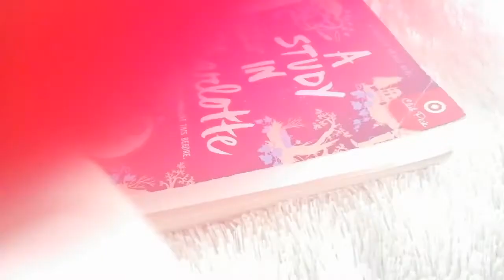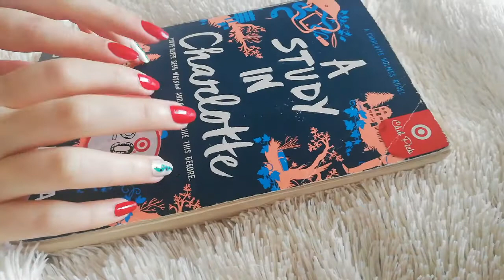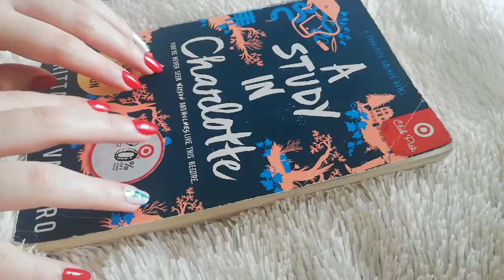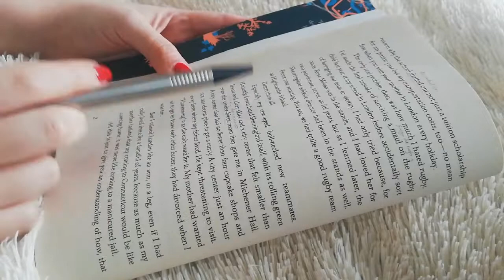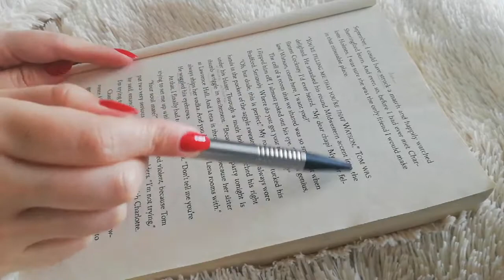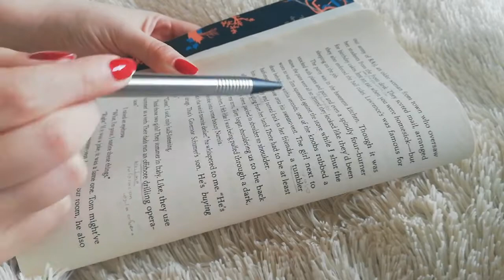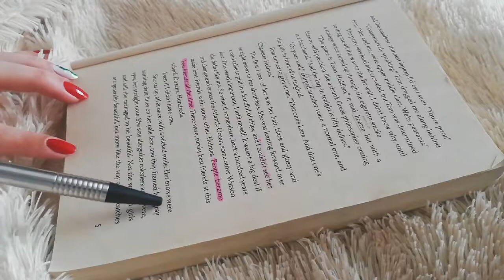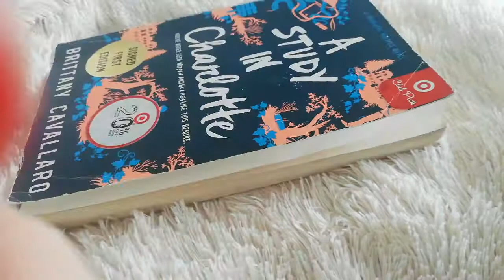✨ ASMR || INAUDIBLE READING, PEN TRACING AND TINGLY WORDS WHISPERING || Juzoov ASMR ✨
Another one of my inaudible reading with some pen tracing sounds as well as tingly words. I do apologize for the harsh background sounds but I sincerely hope you enjoy this lil vid :)